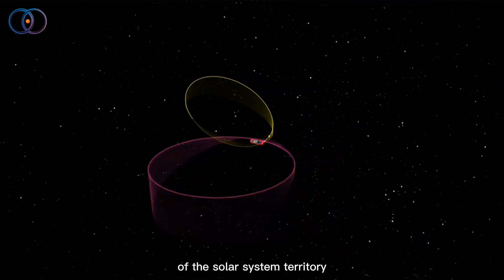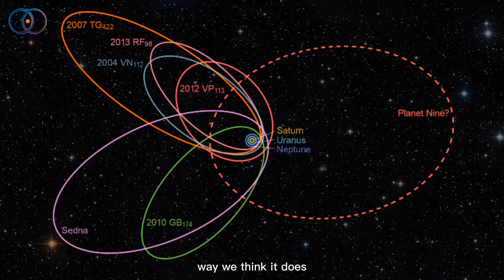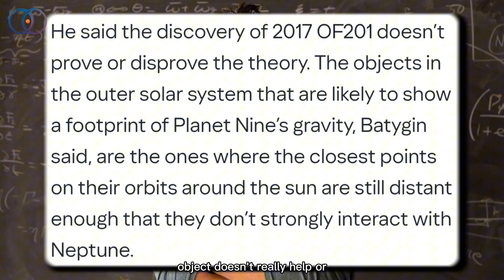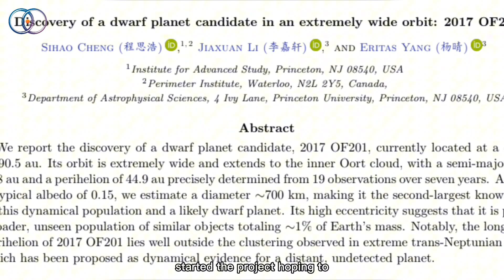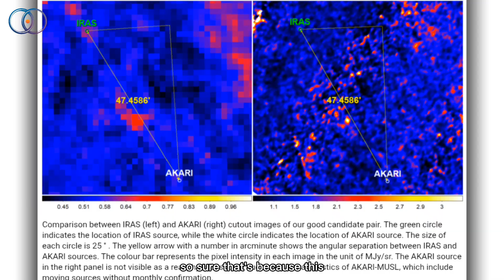The Search for Planet 9 Just Got Even More Mysterious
Astronomers have been hunting for a mysterious planet far beyond Neptune… but instead of finding Planet 9, they discovered something even weirder 😱💫

Meet 2017 OF201 — a strange dwarf planet with an orbit so unusual, it might shake up everything scientists believed about our solar system. Its path is wild, its behavior is confusing, and some experts think it shouldn't even exist if Planet 9 is real. 🌌🪐

Could this odd little object prove that Planet 9 is just a myth? Or are we getting closer than ever to finding the real thing? In this video, we’ll explore what scientists found, why it’s important, and how it might change the future of space exploration 🚀👨‍🚀

⏱️ Timestamps:
0:00 – The Strange Hunt Beyond Neptune
0:38 – Discovery of a Mysterious Object: 2017 OF201
1:24 – Orbit So Weird, It Shouldn’t Exist
2:08 – Does This Break the Planet 9 Theory?
2:52 – Could There Be More Objects Like This?
3:30 – The Debate Among Astronomers
4:12 – Is Planet 9 Still Out There?
5:30 – What Happens Next in the Search?

planet 9 discovery, 2017 OF201, dwarf planet found, space news, planet 9 explained,